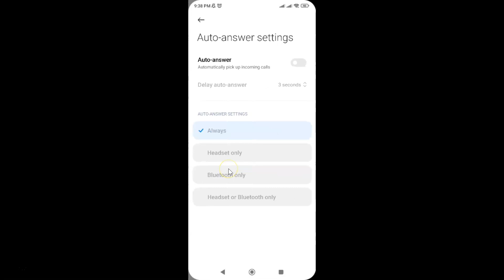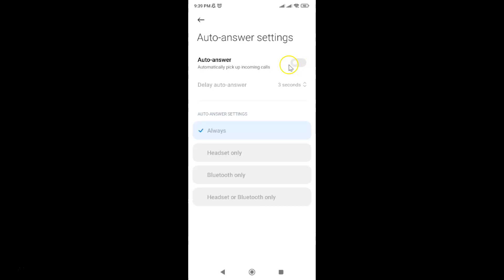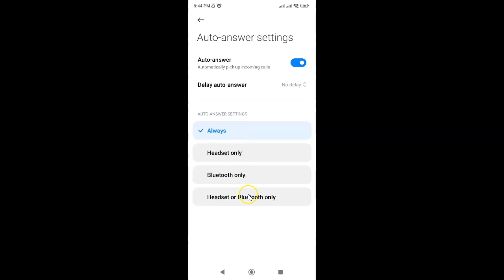How to Turn On Auto-Answer Call on Redmi Note 11 Pro+ 5G Phone?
Hi guys, In this Video, I will show you "How to Turn On Auto-Answer Call on Redmi Note 11 Pro+ 5G Phone."